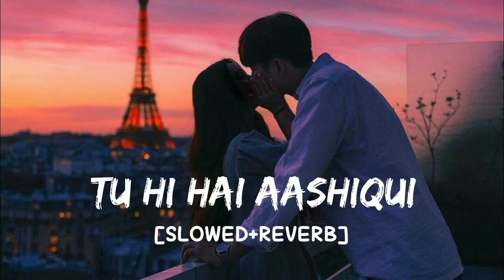bewajah tu hi wajah# you# have received your# email 😡😡